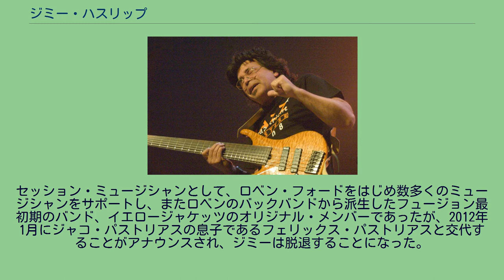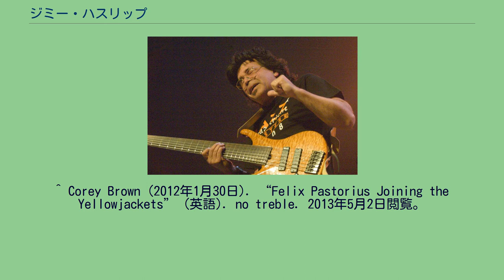ジミー・ハスリップ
ジミー・ハスリップ（Jimmy Haslip、1951年12月31日 - ）は、アメリカニューヨーク州出身のベーシスト、コンポーザー、音楽プロデューサー。
セッション・ミュージシャンとして、ロベン・フォードをはじめ数多くのミュージシャンをサポートし、またロベンのバックバンドから派生したフュージョン最初期のバンド、イエロージャケッツのオリジナル・メンバーであったが、2012年1月にジャコ・パストリアスの息子であるフェリックス・パストリアスと交代することがアナウンスされ、ジミーは脱退することになった。
また、彼はジン・チ (Jing Chi)、レネゲイド・クリエイション (Renegade Creation)でも精力的に活動している。
左利きであり、左利き用の楽器を使用しているが、弦の並びは右利き用を左利きにひっくり返して使用している。
（右利きの通常の弦の並びで考えると、高音弦部分が低音弦になっている） ^ Phares, Heather. “Jimmy Haslip”. Allmusic. 2010年4月23日閲覧。
^ Corey Brown (2012年1月30日). “Felix Pastorius Joining the Yellowjackets” (英語). no treble. 2013年5月2日閲覧。